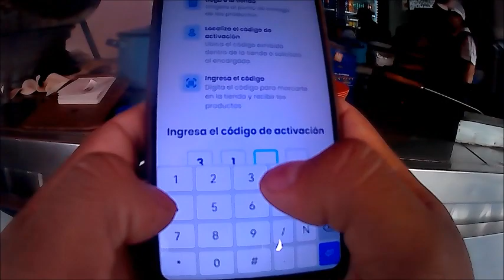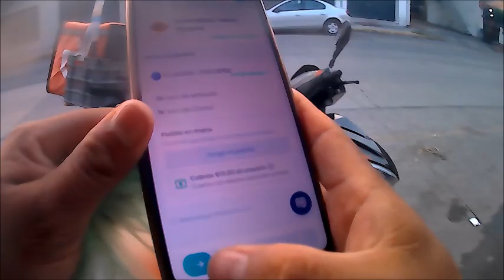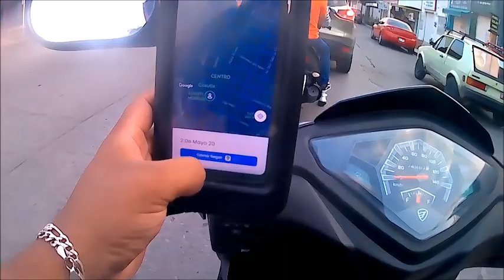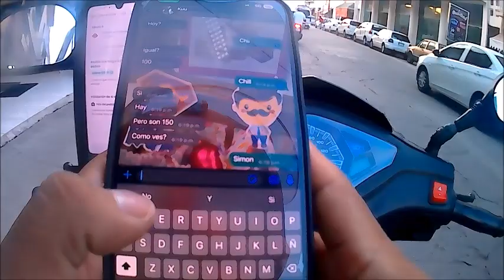Repartidor de Rappi || Pedidos || Negocio Tacos Tijuana